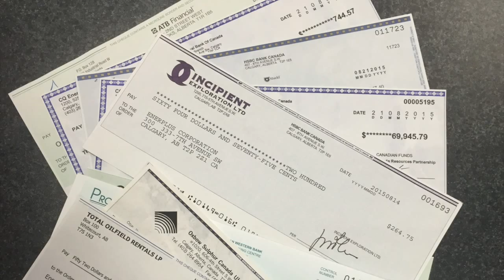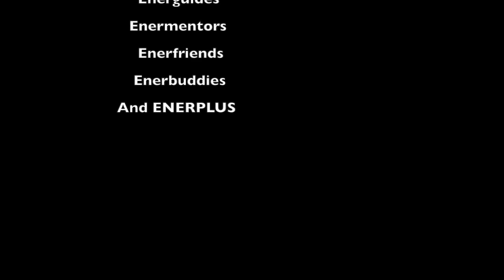Music video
This video is about Music video